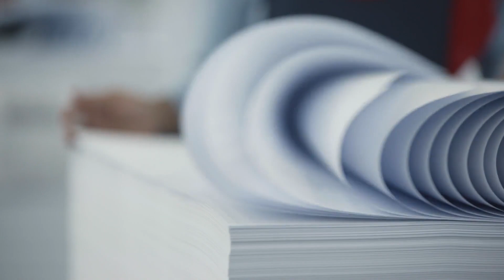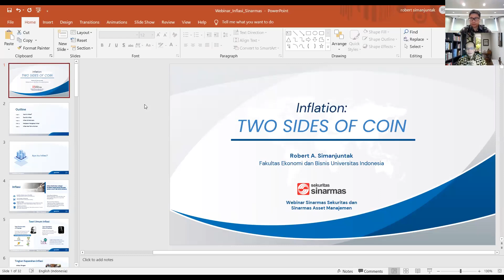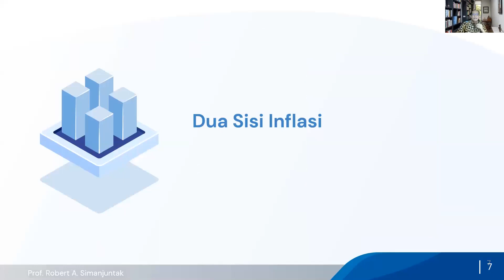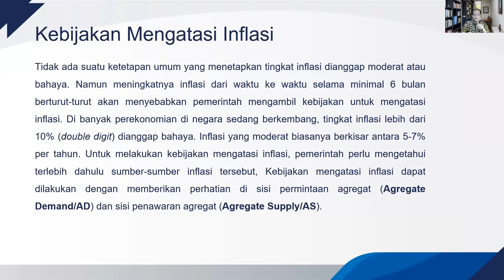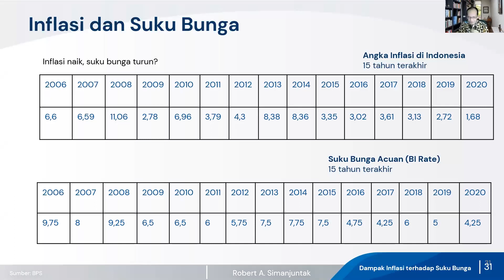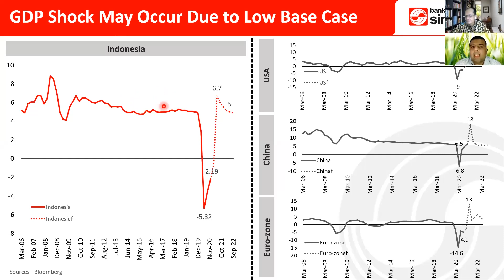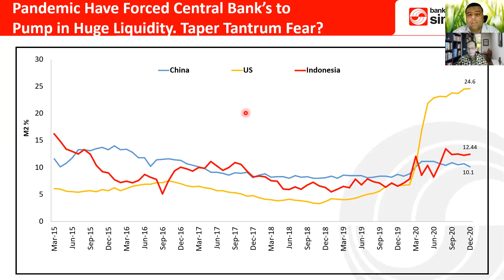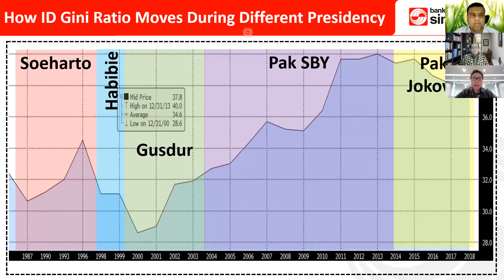Inflation: Two Sides Of A Coin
Lesunya ekonomi imbas dari Pandemi Covid-19 membuat angka inflasi melemah. Sebagai informasi pada Februari 2021 sebesar 0,1% secara month of month, terendah sejak tahun 2004. Rendahnya inflasi tentu menjadi lampu kuning bagi ekonomi tanah air. Sebab inflasi yang rendah menandakan daya beli masyarakat sangat rendah membuat pemulihan ekonomi menjadi lebih lambat.

Di sisi lain, Bank Indonesia (BI) memperkirakan inflasi akan naik saat memasuki bulan Ramadan hingga Lebaran pada April hingga Mei mendatang. Sejalan dengan naiknya daya beli masyarakat atas kebutuhan pokok, harga akan naik dan berakibat angka inflasi juga naik. Konsekuensinya, masyarakat dituntut untuk menghasilkan lebih banyak uang dari sebelumnya karena harus membayar lebih mahal.

Dua sisi inflasi inilah yang harus diantisipasi retail, industri, masyarakat dan investor. Untuk mengetahui pandangan terkait inflasi, mari kita tonton video recorder live webinarnya.